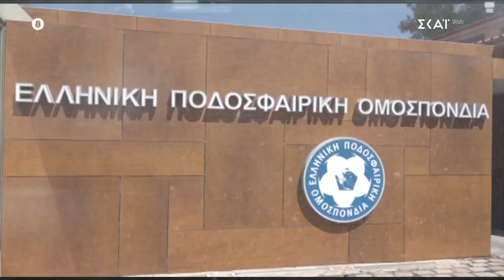Η Δίκη στον ΣΚΑΪ | Trailer | 14/10/2024